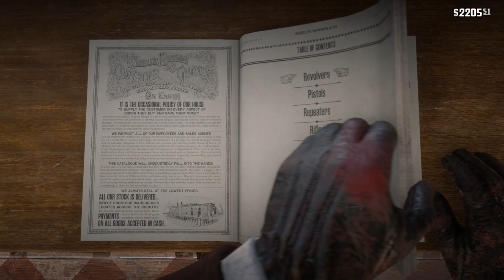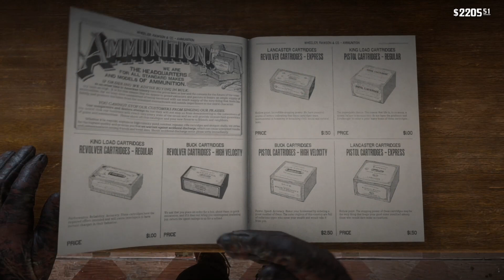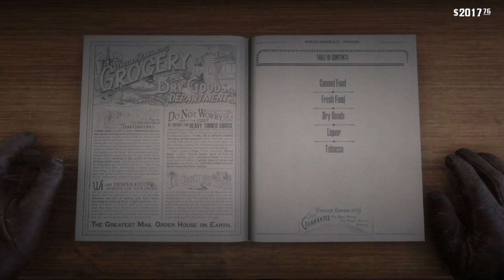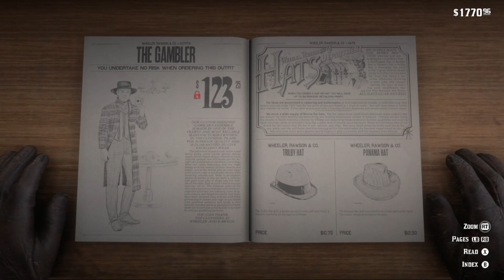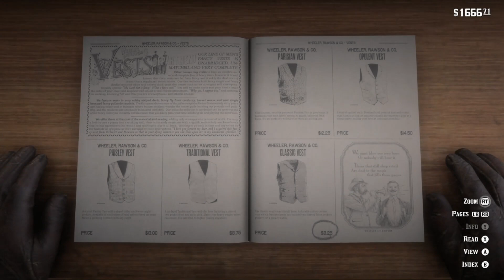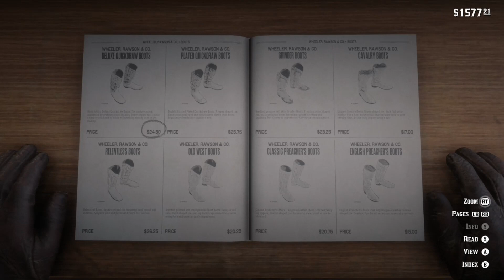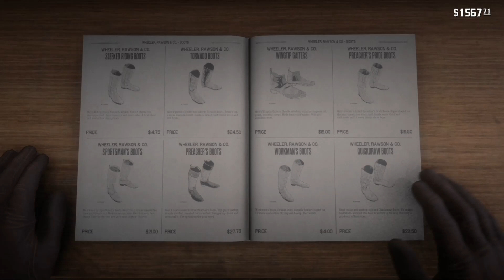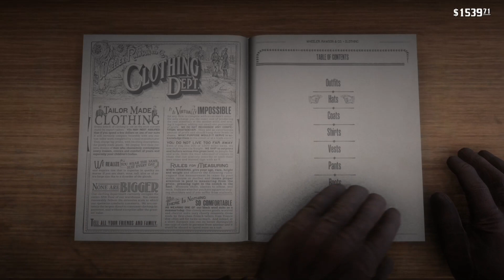Upgrading my outfits and gear in RDR2